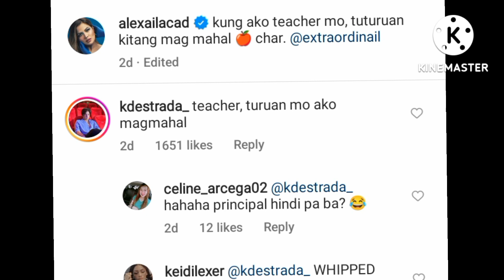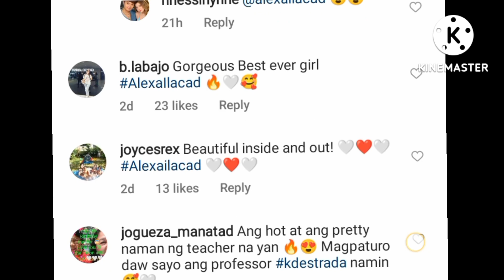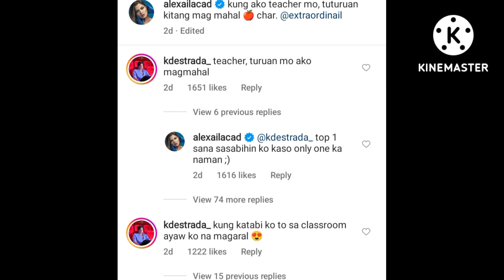ALEXA IG POST NAG REACT SI KD BILANG STUDYANTE magpapaturo kung paano daw MAGMAHAL Ang Isang Alexa